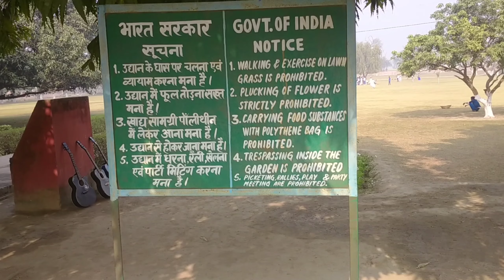बुद्ध अस्थि कलश स्तूप। Buddh asthi Kalash stup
राजा विशाल का गढ़ वैशाली

विश्व शांति स्तूप वैशाली

बुद्ध कलस अस्थि स्तूप वैशाली

महावीर जन्म स्थली वैशाली

अशोक स्तंभ वैशाली